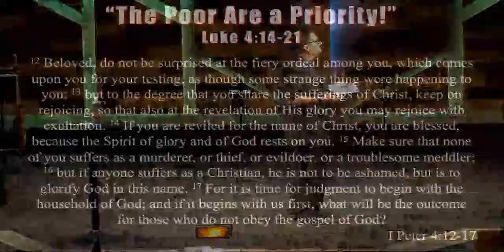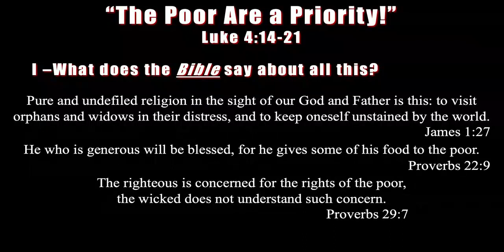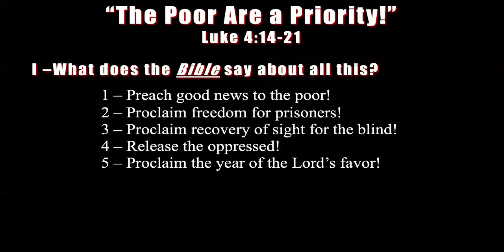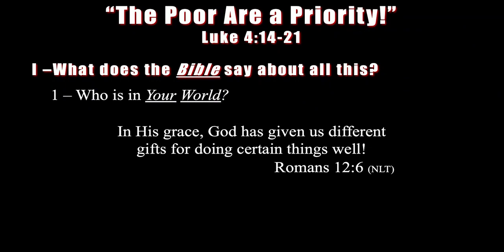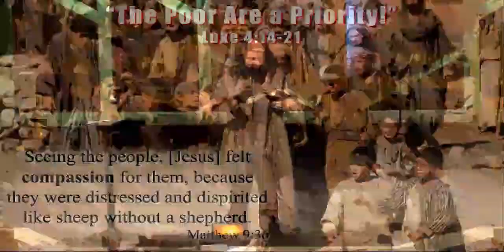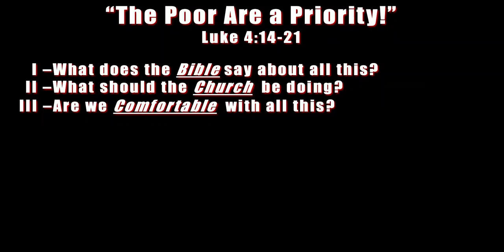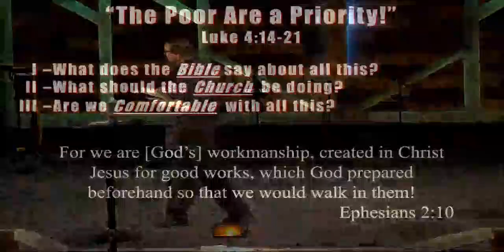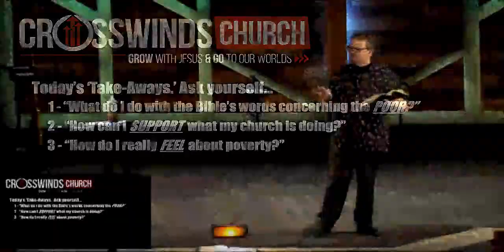01/12/20-The Poor are a Priority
One of the most common questions that comes up when people talk to church leaders is "What are you doing to help the poor?" Sometimes that question makes us question ourselves, "What am I doing to help the poor?" Jesus is very clear that "The Poor are a Priority." In this sermon Pastor Willie talks about what the Bible says about all this, and what it is we are supposed to be doing.